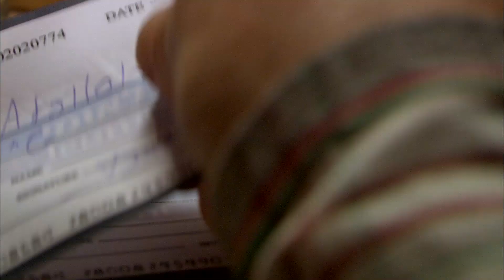احنا المصريين عاملين زي الجبل لا بننحني ولا بنتهز💪🔴 اقوي رد هتشوفه من الزعيم علي رئيس الموساد😈😈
مسلسل فرقة ناجي عطالله
بطولة عادل امام _ محمد امام_ احمد السعدني _نضال الشافعي_ محمود البزاوي

اخراج : رامي امام
تاليف : يوسف معاطي
انتاج : spot 2000